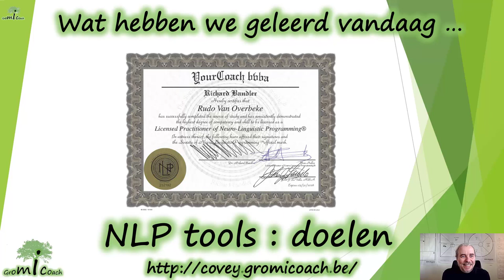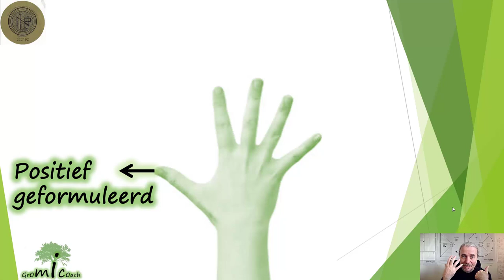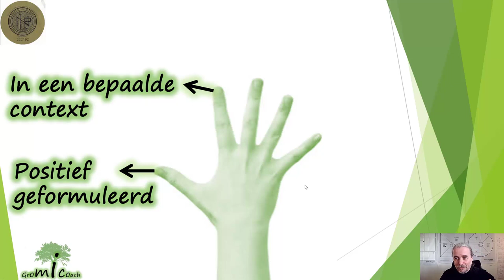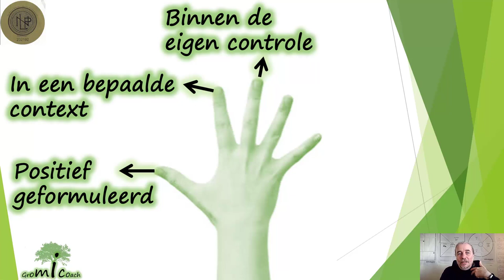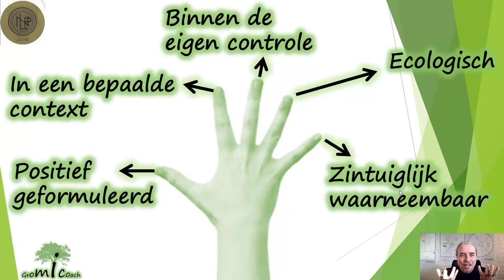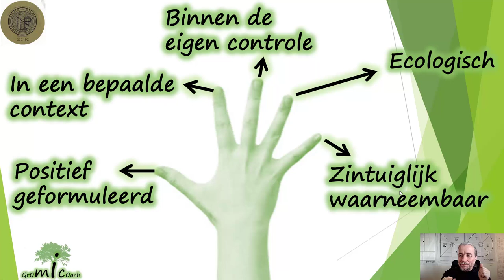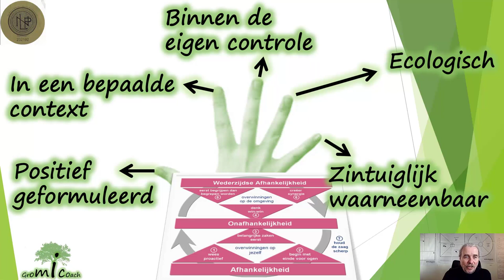Hoe maak je scherpe doelen?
Hoogbegaafden denken top down. Het is dus heel belangrijk je doelen heel scherp en wervend te maken zodat
1) Het doel zeer duidelijk is en
2) Dat het een doel is die je echt wil bereiken.

Om deze doelen goed te kunnen realiseren heeft NLP 5 voorwaarden waar het zeker aan moet voldoen.
1) Het moet positief geformuleerd zijn
2) Het moet zo concreet mogelijk zijn / binnen één welbepaalde context
3) Het moet onder jouw eigen controle zijn
4) Het moet ecologisch zijn dit wil zeggen, je moet nadenken op de impact van je doel bij je familie, je vrienden en jezelf.
5) Met alle zintuigen, je moet voelen, zien, horen, ruiken wat er zal gebeuren als je je doel bereikt hebt. Hoe zintuigelijker je je doel kan krijgen, hoe groter de kans is dat je het ook echt zal halen.

Wil je jouw doelen scherp krijgen? Kijk dan zeker eens naar onze individuele en groepscoaching op maat van jou als snelle denker/hoogbegaafde/kritische denker.